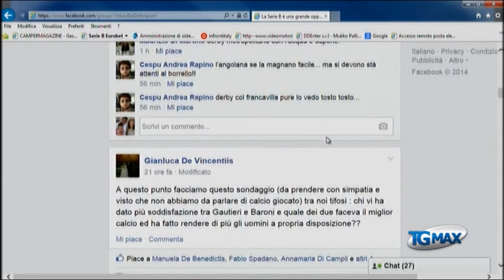Lo stesso film di un anno fa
Lanciano, servizio Tgmax 7 giugno 2014. Serie B: ormai metabolizzato il divorzio con Mr. Baroni la Virtus guarderà al futuro dalla prossima settimana. Ieri la squadra si è salutata definitivamente nella cena sociale. E intanto, il portiere Luigi Sepe, in prestito dal Napoli, esprime il desiderio di restare a Lanciano.